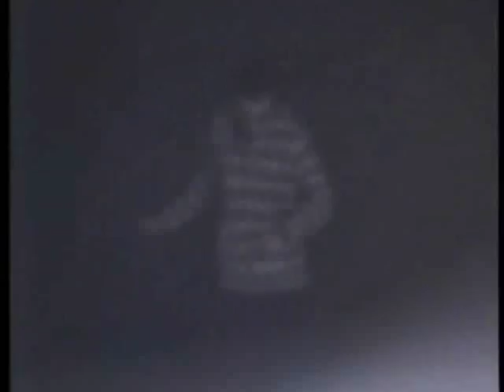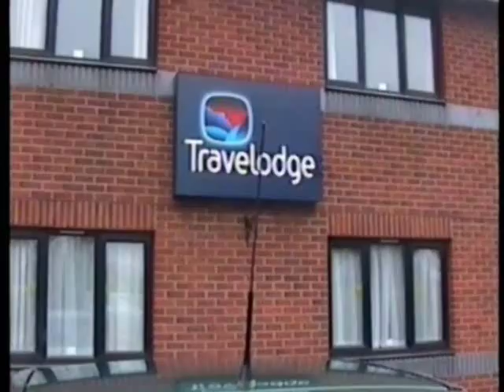The Absconder part 2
A film that shows how a situation can progress into a extreme jeopardy and trepidation . The protagonists car is stolen so he phones the police and reports it. The next day he finds it out side of somebodys house so he finds the person who stole it, suddenly rage takes over his body and he accidentally kills him. The friends of the departed find the protagonist then he becomes an absconder. A tale of action, adrenaline, life and death. -THE ABSCONDER

Filmed in between September-November 2008, starring Tom Pugh, Chris Iceton, Michael Gatiss, Ryan Burt, Dale Cook and Scott Carter. Written and Directed by Sean Usher .